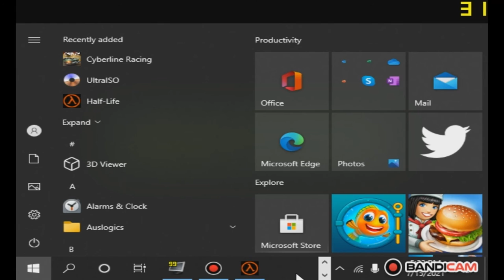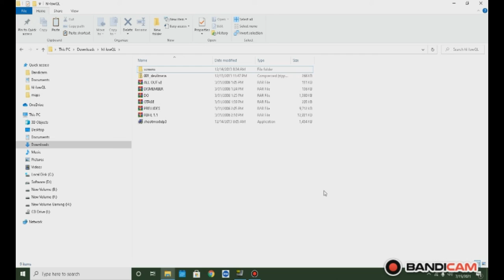Bad Half-life maps. P1 (Play on DX mode)